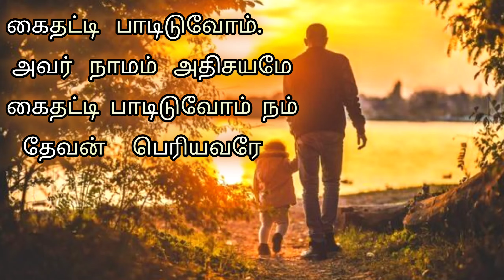கவலைகளை மறந்து விட்டு/New Jesus song /⛪✝️🛐WhatsApp status Jesus song